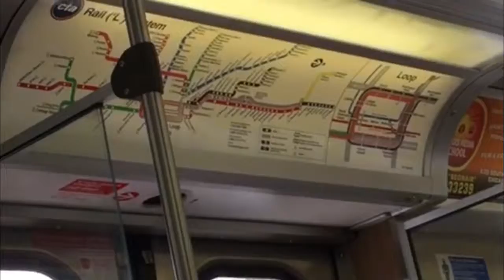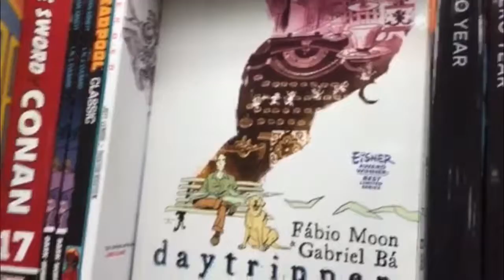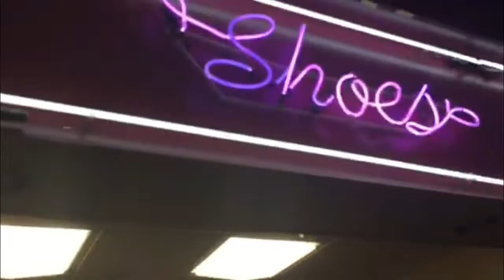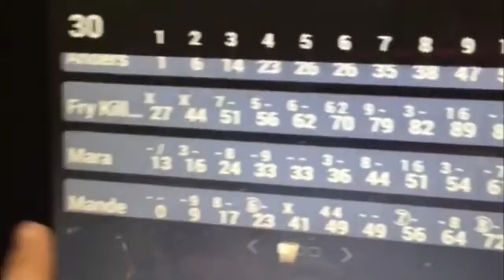My First Vlog! 6/23/16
Originally Published on July 2, 2016 on the channel Sardonic M. Better quality than the last video, and in this case now that I've sorted out this channel and kinda my life? I'll post more. So yeah. Enjoy
-Mandy
COPYRIGHT:

Meany, Paul, Darren King, Roy Mitchell-Cárdenas, and Todd Gummerman, perfs. Used To. Mutemath. Tedd T, 2015. MP3.

Urie, Brendon. Perf. Dallon Weekes and Spencer Smith. Can't Fight Against the Youth. Panic! at the Disco. Rec. 13 Feb. 2012. Butch Walker, 2013. MP3.